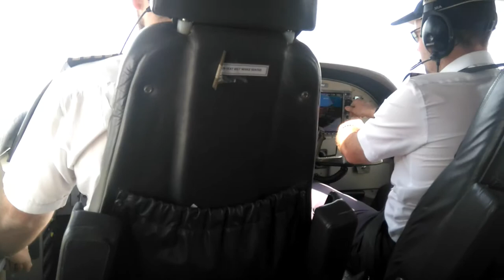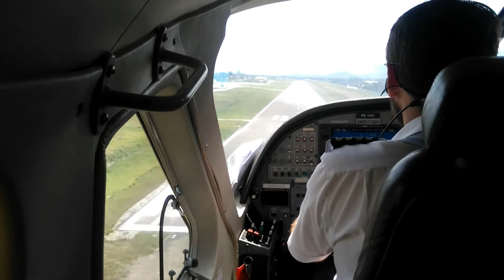Nduga wamena / by aspal finisher channel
Perjalanan dari nduga ke wamena memakan waktu kurang lebi 30 menit. Denga menggunakan twin otter sekian dan terima kasi. By aspal finisher channel.